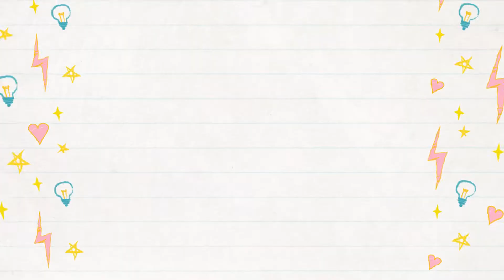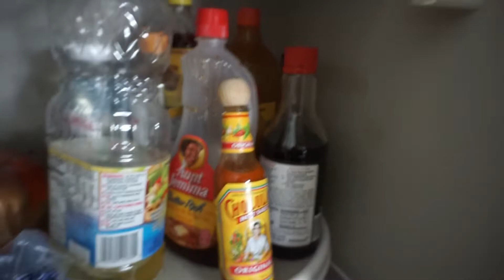Como Organizar La Alacena/Despensa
Hola estoy muy emocionada de compartir este video con ustedes espero les guste y les de motivazion para organizar conmigo no olviden dejarme sus Likes y Suscribirse al canal Dejarme sus comentarios!!!